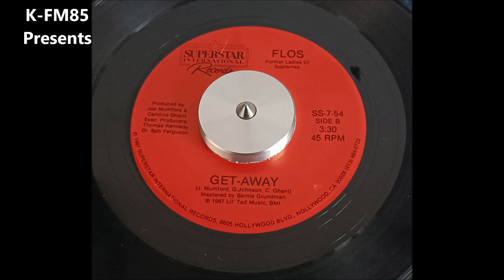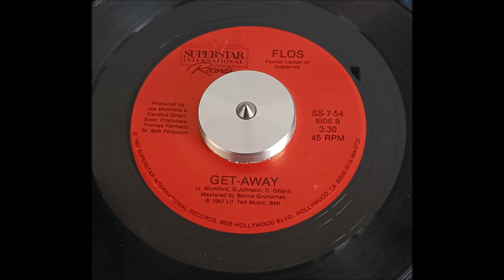FLOS - Get Away 1987 (7 inch version) HQ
Superstar International Records, 7" (Boogie-Funk/Soul) released in 1987, US
Prod by Candice Ghant and Joe Mumford
FLOS stands for Former Ladies Of The Supremes. Constant members Scherrie Payne and Lynda Laurence with (at various times) Jean Terrell, Freddi Poole, Sundray Tucker and now Joyce Vincent.